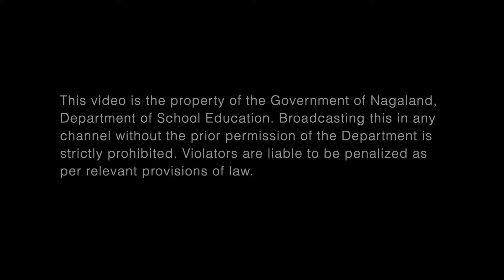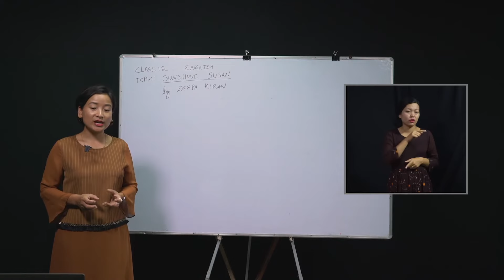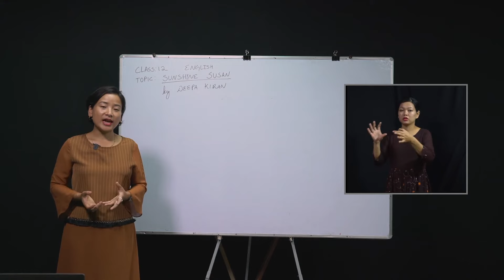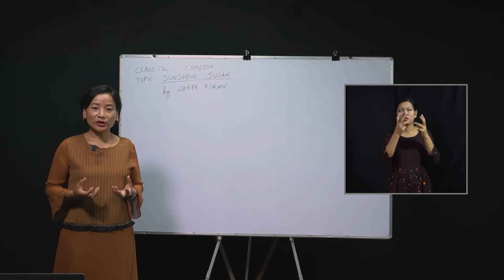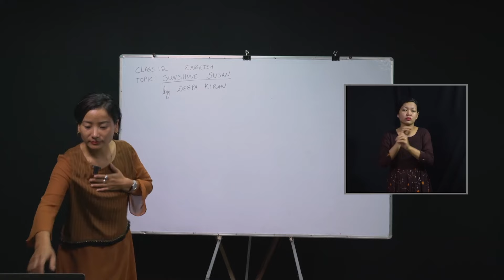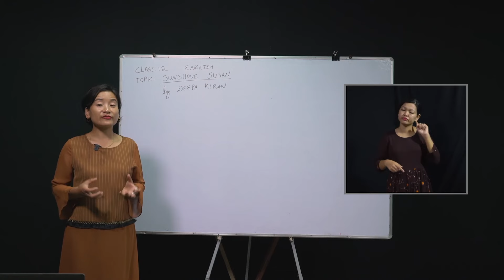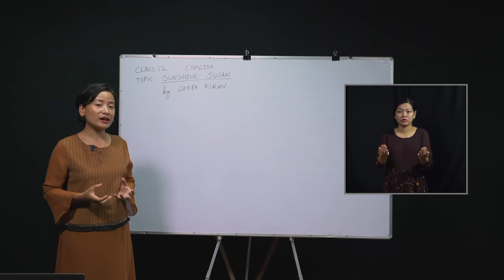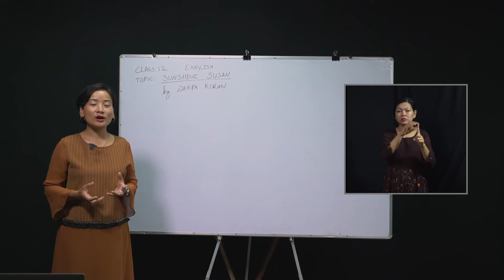30 July 2020 Class XII English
Topic: Sunshine Susan